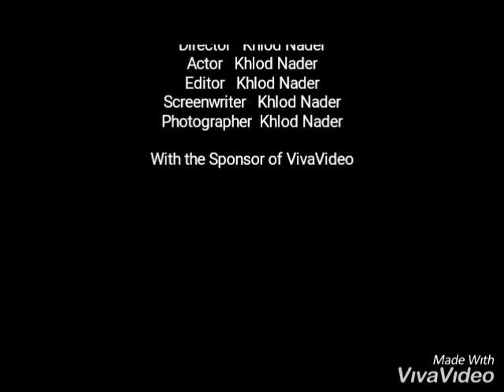أغنية " للصبر حدود " المتسابقة : خلود نادر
المهرجان الرقمى الأول لجامعة المنصورة
2020